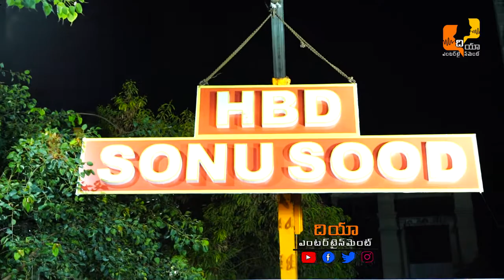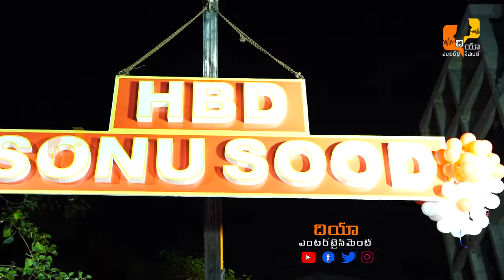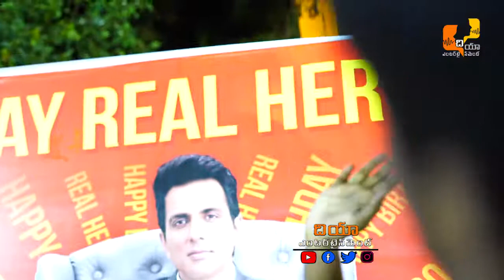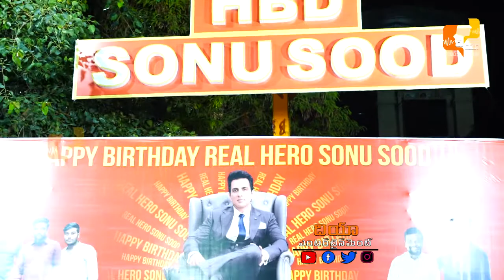Sonu Sood Birthday Celebrations in Hyderabad | HappyBirthdaySonuSood | DIA Entertainments